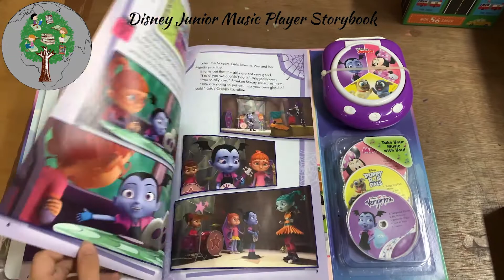DISNEY JUNIOR MUSIC PLAYER STORYBOOK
Kids will love playing fun tunes on this portable music player as they follow along with the stories about their favorite Disney Junior characters.

Normal Price : RM89.90
Promotion Price : RM71.92
(starts from 13 Nov 20 until 17 Jan 21)